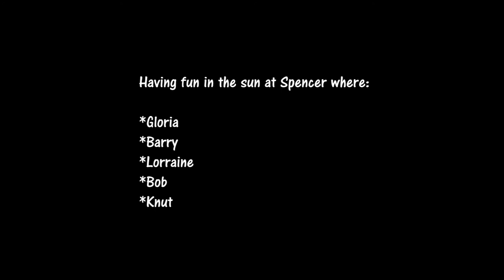Mangrove Creek (Spencer), 10.07.2014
Winter Kayak on Mangrove Creek near Spencer, Central Coast.
Some friends - some water - some fun.